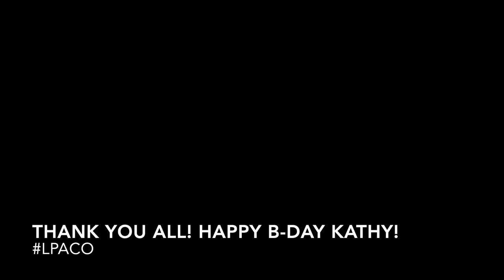02-18 Kayak Tour of Antelope Canyon. First Antelope tour of 2021.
First Antelope Canyon kayak tour of 2021 and a birthday too!